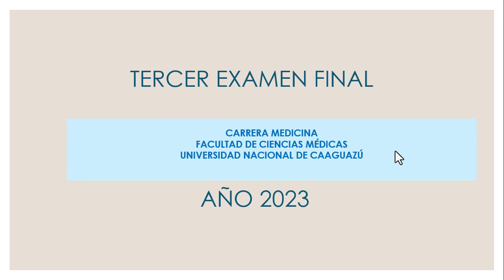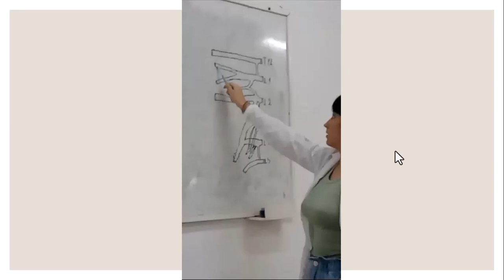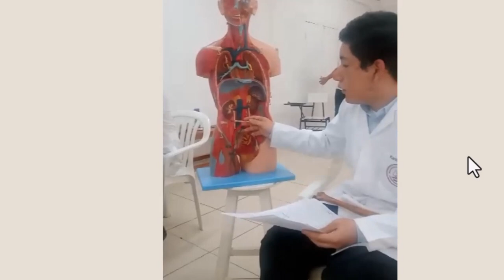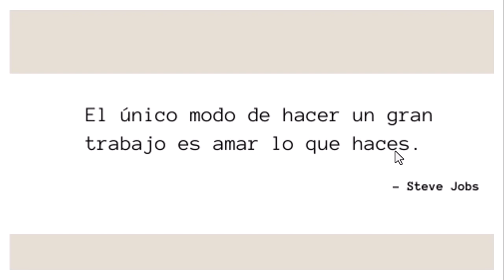TERCER EXAMEN FINAL ANATOMÍA I UNCA 2023 PROF. DR. MARCELINO BRÍTEZ CABRERA